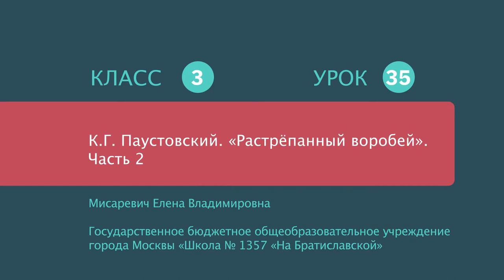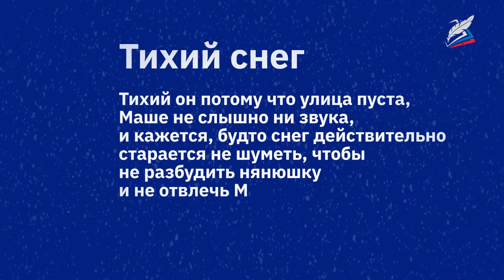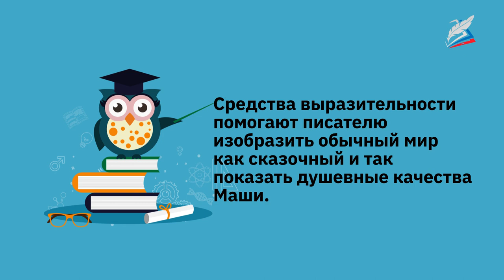К.Г. Паустовский «Растрепанный воробей» Часть 2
- Урок 35. К.Г. Паустовский «Растрепанный воробей» Часть 2
Автор: Мисаревич Елена Владимировна

Средства художественной выразительности помогают писателю изобразить обычный мир как сказочный и таким образом показать душевные качества героев:

Сравнение – сопоставление предметов по общему признаку

Эпитет – образное определение

Олицетворение – изображение неодушевленного как живого существа.